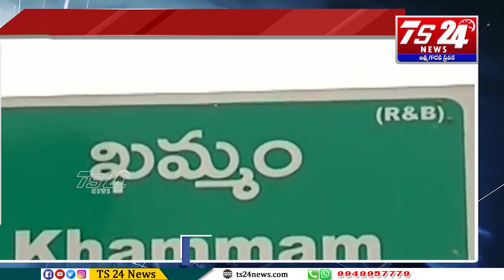Speed News 12:30 PM|TS24 News